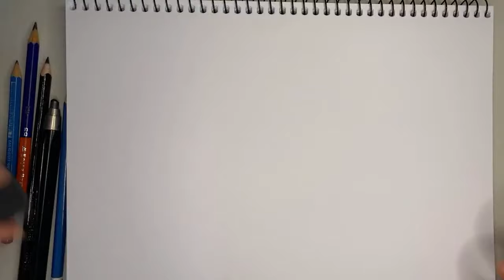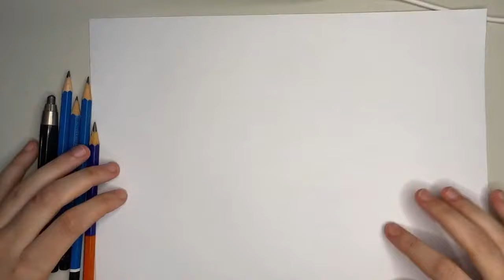🔴 DESENHANDO AO VIVO | Live da quarentena #14